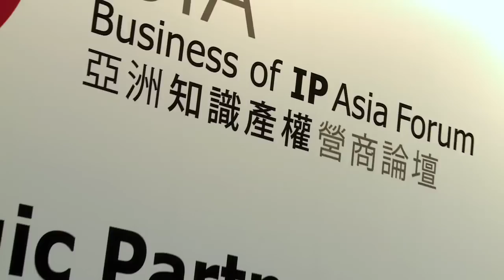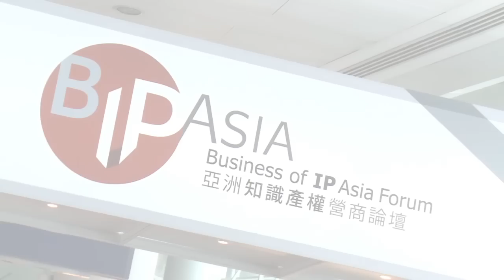The Business of IP Asia: Hong Kong's BIP Asia 2012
Hong Kong's growing role in the intellectual property (IP) industry has been underscored by the Business of IP Asia Forum. Organised by the HKTDC and Hong Kong Design Centre - the 7 December 2012 event drew more than 1,400 professionals and government officials from 23 countries and regions -- double the attendance at the debut event last year -- for discussions focused on the promise of across Asia including on the Chinese mainland.

Speakers:
Gregoire Bisson
Head, International Designs Registry, WIPO
(World Intellectual Property Organization)

Wolf Meier-Ewert
Intellectual Property Division, WTO
Jesper Kongstad Director General and CEO
Danish Patent and Trademark Office

Dean Becker
CEO, ICAP Patent Brokerage LLC

Q Todd Dickinson
American Intellectual Property Law Association